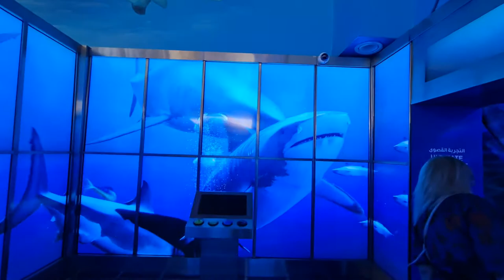2021 12 05 ore 13 27 15 Dubai 2 (Dubai Aquarium & Underwater Zoo all'interno di Dubai Mall)